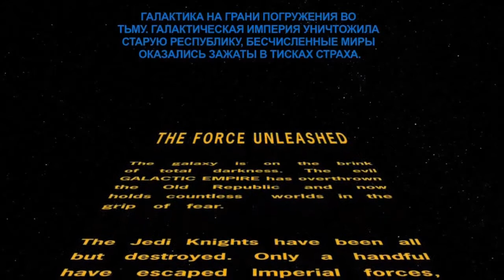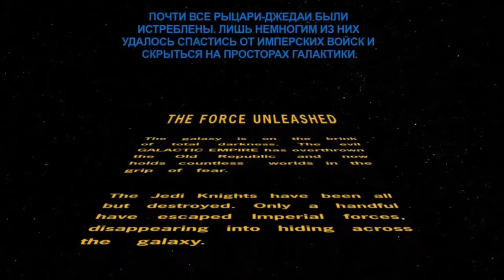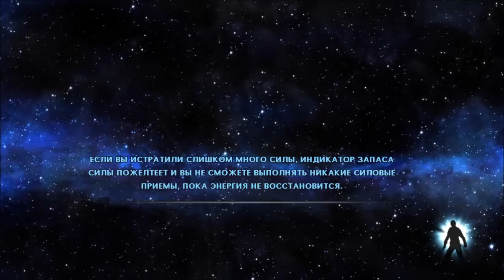Star Wars The Force Unleashed #1 Красная палка!